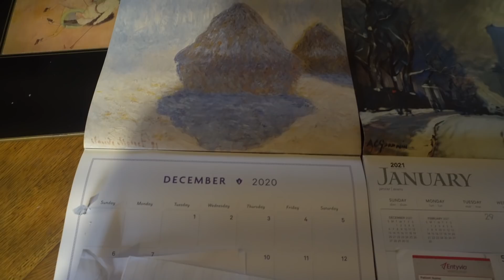January 4 2021 Vlog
January 4, 2021 Vlog over65 style
This video is not sponsored and no products have been sent to me.  I appreciate everyone watching.  It means so much to me.

A list of the things I purchase the most are

Elle is for Living's list: Mature Women of YouTube 100+ Fabulous Women of 45+!